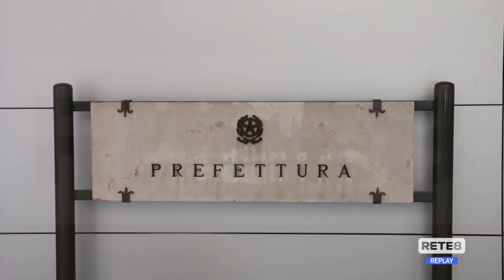L’Aquila - Vigilanza massima sul caporalato